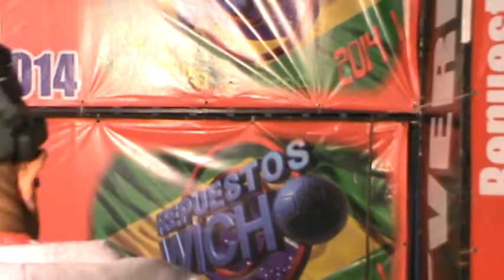Sin Complejos canal 7 y 33 Leo Ortega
Los esperamos en Sin Complejos el programa que da inicio al fin de semana